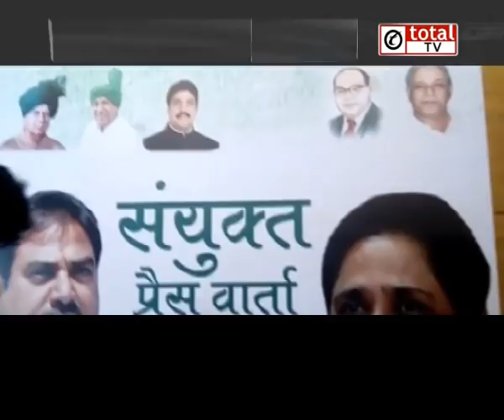Haryana में INLD-BSP का गठबंधन, किसकी बढ़ेंगी मुश्किलें: BJP या Congress?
Haryana में INLD-BSP गठबंधन से किसकी बढ़ेंगी मुश्किलें: BJP या Congress?
हरियाणा की राजनीति में नया समीकरण: इनेलो-बसपा का गठबंधन!

Tata Sky : 585
Airtel: 340
Videocon: 316